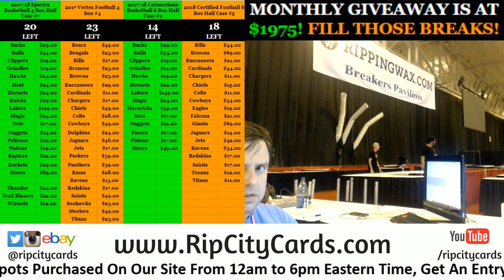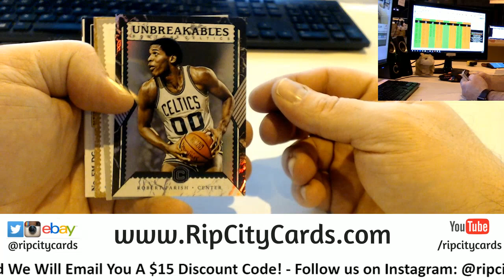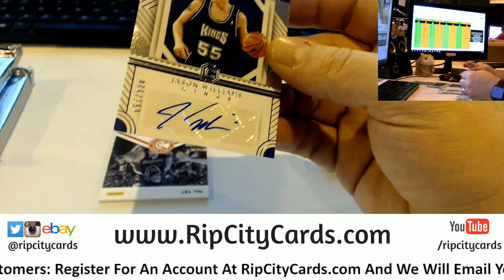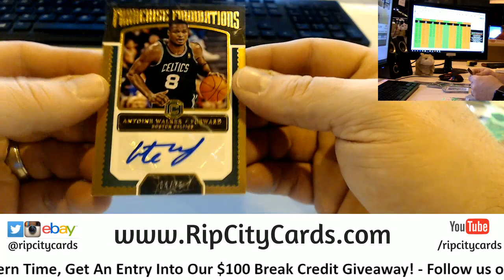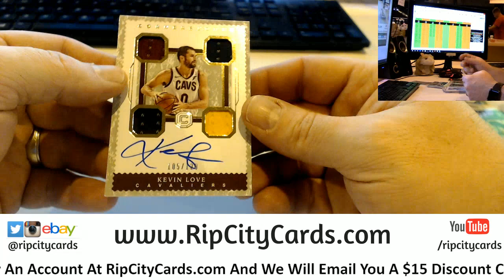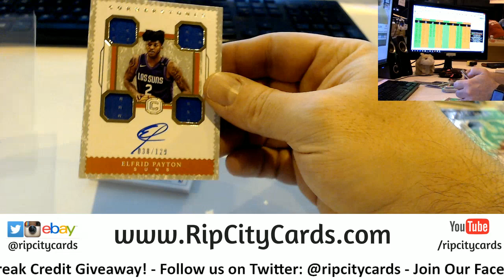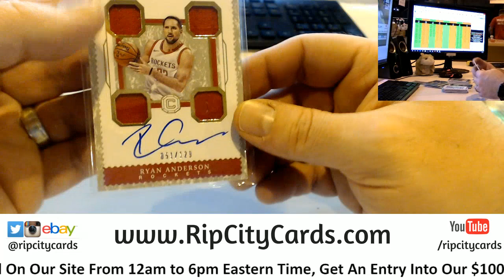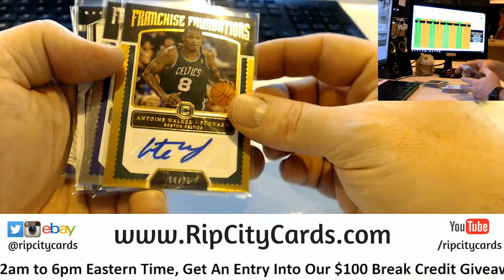2017/18 Cornerstone Basketball Half Case #3 eBay